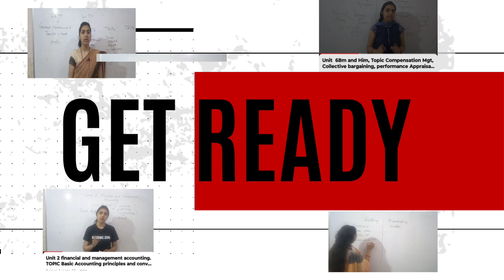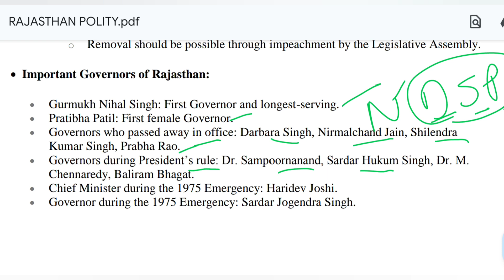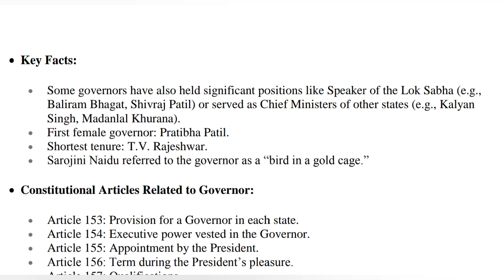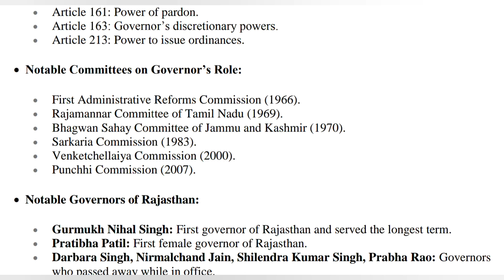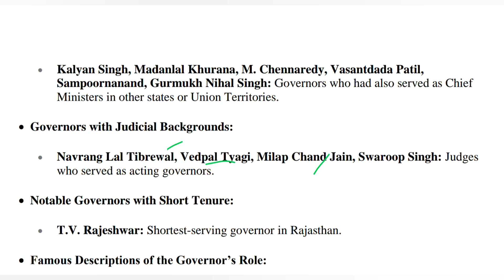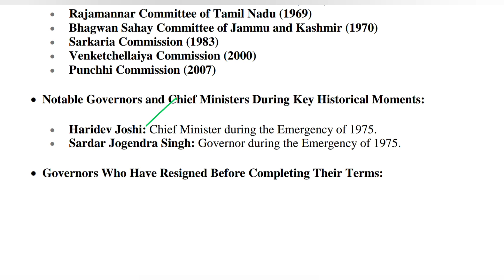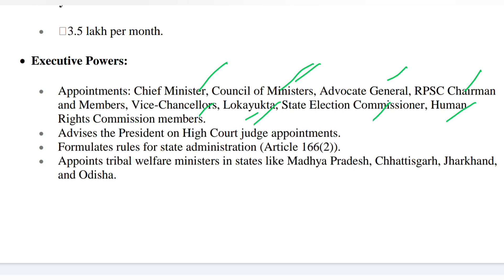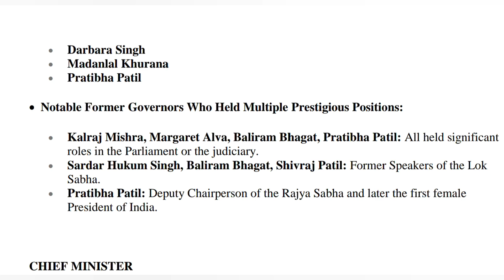Rajasthan polity Lecture- first... RPSC GK. important for RAS, reet ,RPSC first grade exam, etc..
WhatsApp channel Anuradha Tyagi classes